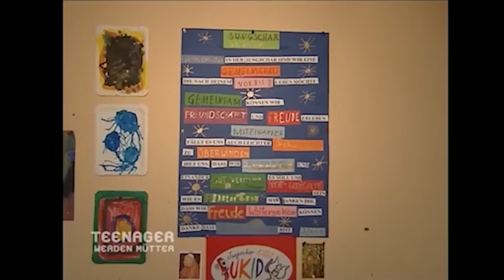Zwischen Schule, Beziehung & Religion: Sophies Alltag als Jungmutter👶🏻| Teenager werden Mütter | ATV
Sophie ist eine 16-jährige Jungmama und hat eine acht Monate alte Tochter. Gemeinsam leben sie unter einem 7-köpfigen Dach in Sophies Elternhaus. Doch wie kann die Teenie-Mutter Schule, Beziehung, Großfamilie und Religion bewerkstelligen? Wie sieht ihr Alltag aus?